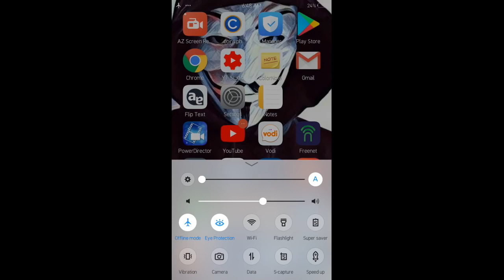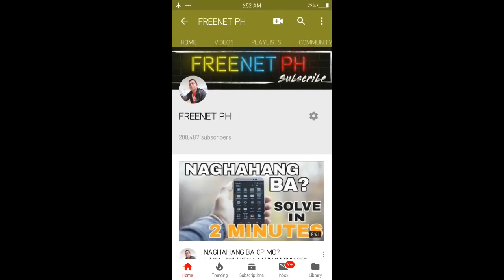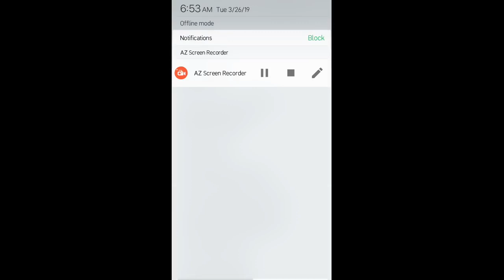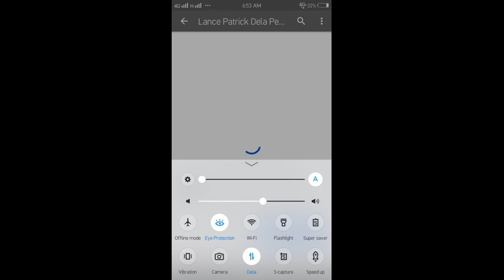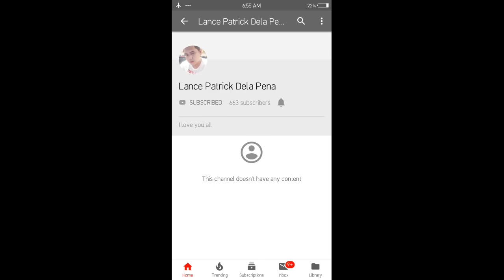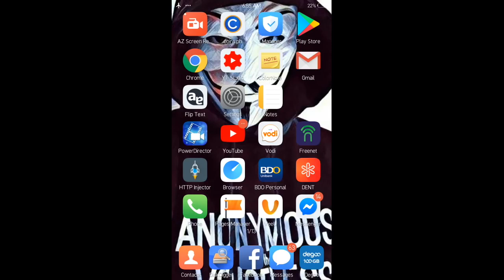NO DATA_ NO WIFI_ _MAKAPAGLARO NG MOBILE LEGENDS LEGIT 2019